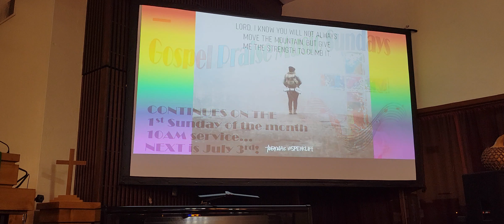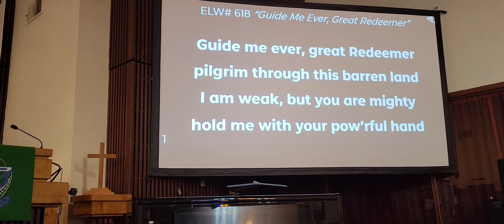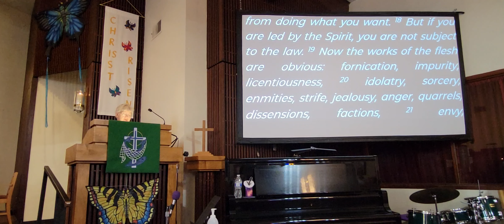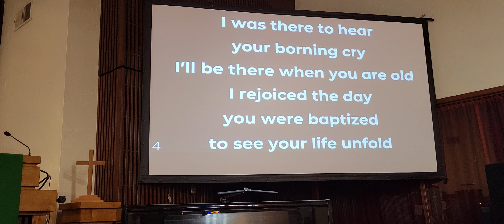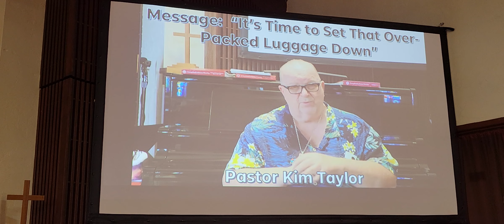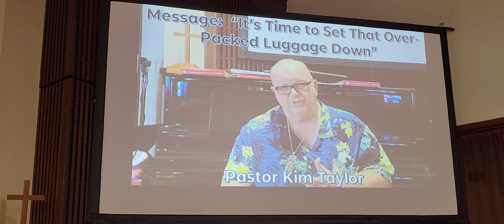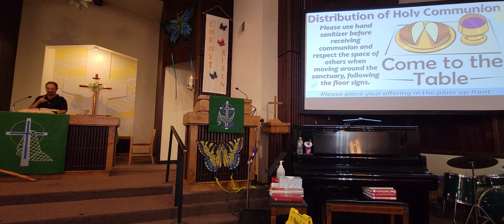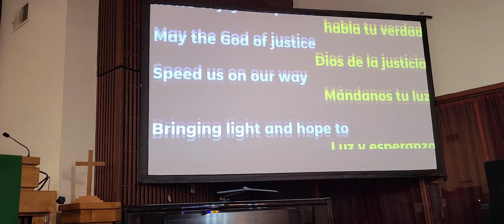6/26/22 Pentecost 3 Sunday at American Lutheran Church - Tucson, AZ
6/26/22 Pentecost 3 Sunday  at American Lutheran Church - Tucson, AZ

Rev Kim R Taylor
Join us in-person on
Sundays at 10:00 AM
115 N. Tucson Blvd.

Licensed content used by permission of Augsburg Fortress
under Liturgy license SB156067 & Hymns #15227-HS
AND CCLI License #20779491 & streaming plus license # 21250634
AND One License A-739116